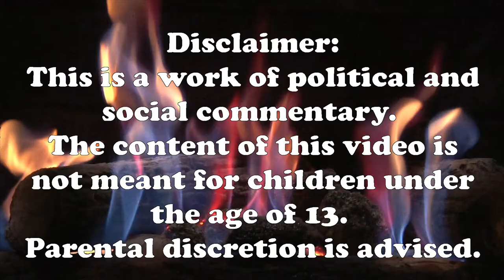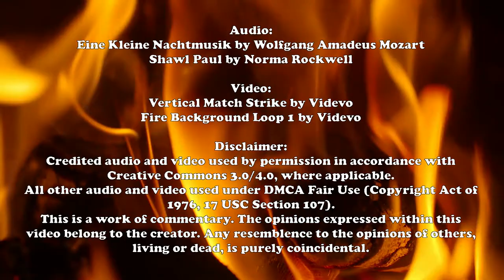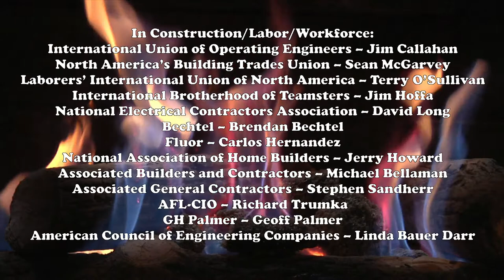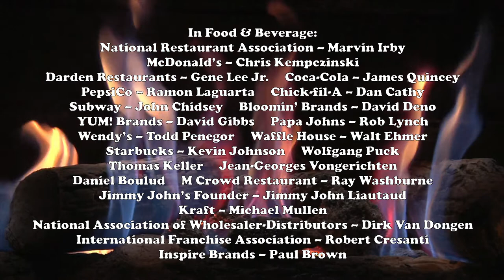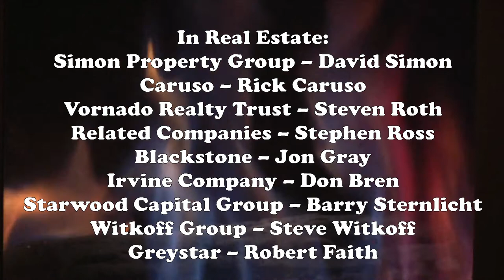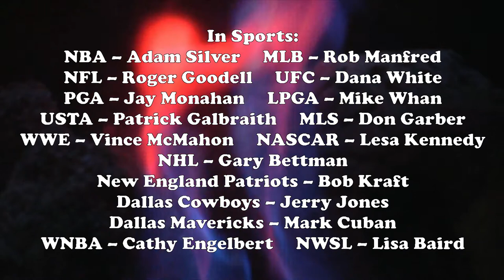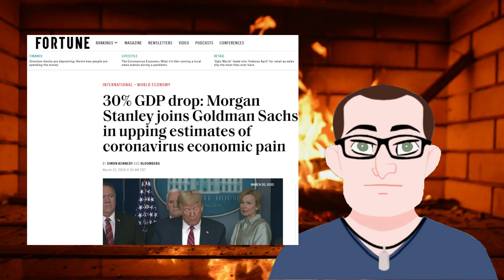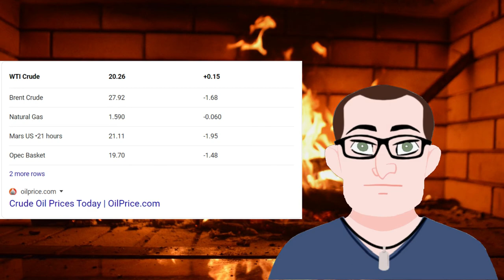Reopening the Country: a Roasted Opinion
Now that we are starting to see the infection rates slow down, it's time to talk about what is being done to restart the economy.